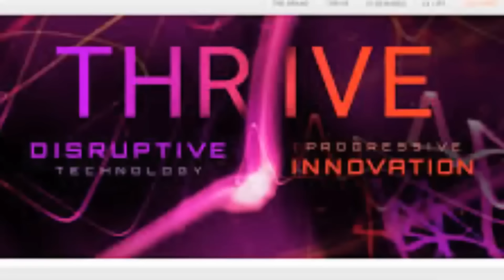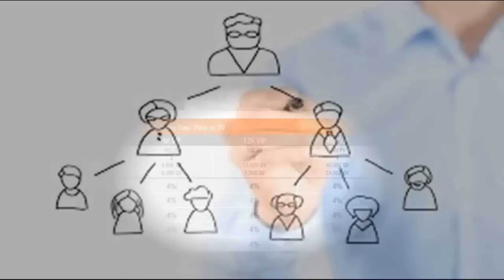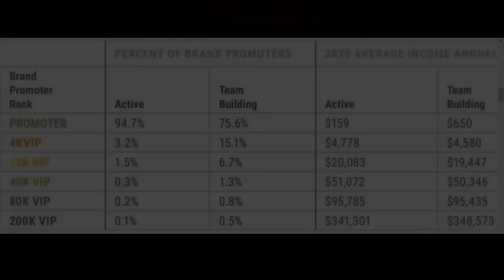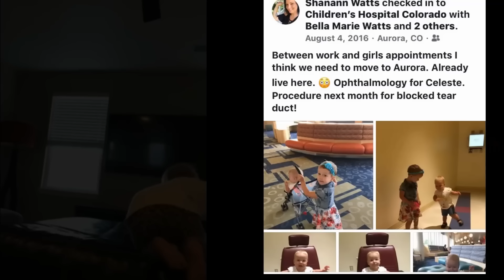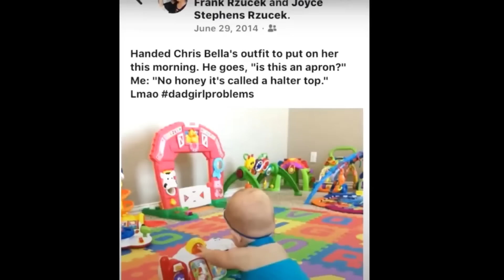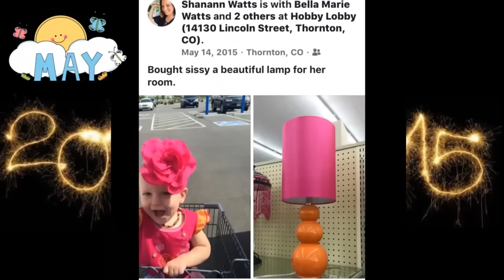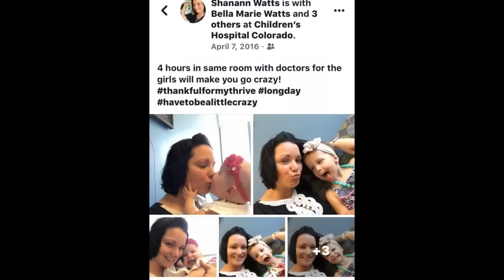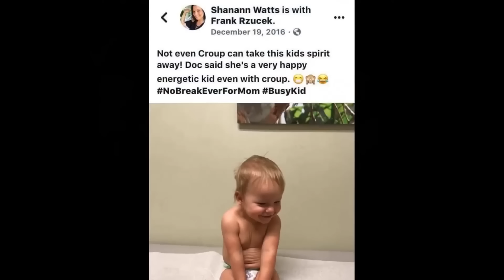Watts TRUTH|Shanann MLM Cost Revealed|Bankruptcy Documents & The REAL Cause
Video Link:

 • Markvard - Rewind (Vlog No Copyright ...